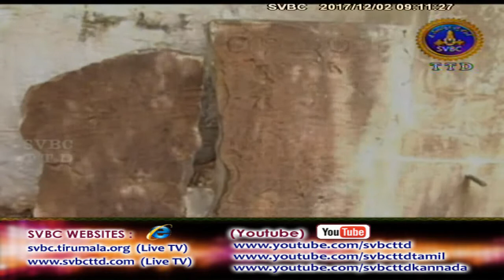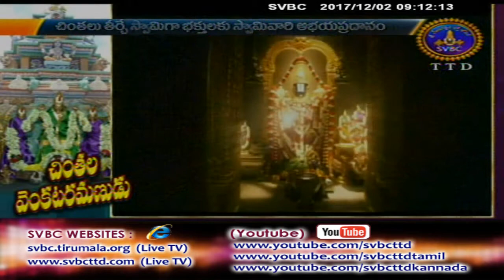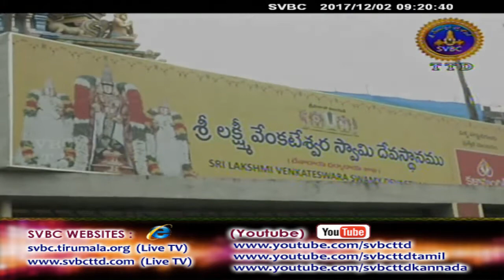Adhyatmika Viseshalu | 9AM | 02-12-17 | SVBC TTD